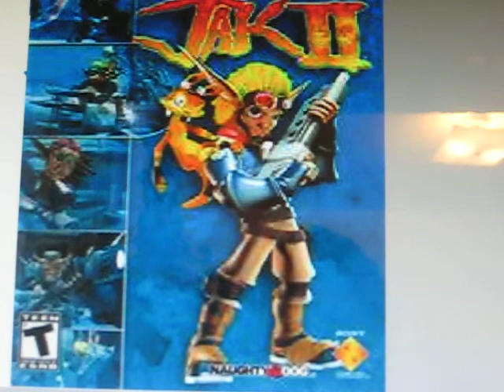Jak II Review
TURN ON ANNOTATIONS       Rate: 9.9        An Awesome Game , very hard , very fun

I Lets Play this game with cjzeppelin777